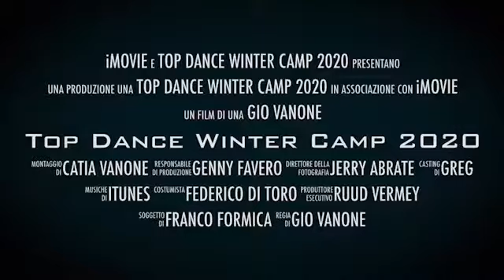Top Dance Winter Camp 2020